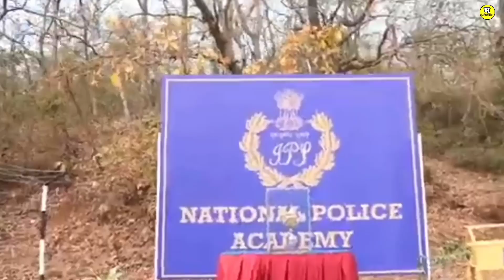सेटवर किर्ती सबोत घडली भयानक घटना | Phulala sugandh maticha | Phulala sugandh maticha today episode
फुलाला सुगंध मातीचा मालिका | फुलाला सुगंध मातीचा किर्ती

(Important Note - ALL THE IMAGES / PICTURES SHOWN IN THE VIDEO BELONGS TO BE RESPECTED OWNERS AND NOT ME... I AM THE NOT THE OWNER OFF ANY PICTURES SHOWED IN THE VIDEO )